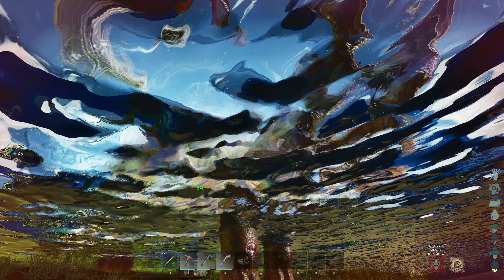A New And Difficult Journey Begins On Amissa! ASA - DOX [1]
I've never played any of the overhaul mods for Ark, so i wanted to give it a shot! I also wanted to play on one of the modded maps i've never tried, and I saw that Amissa is pretty well rated, so I figured it'd be a great place to take on this challenge!